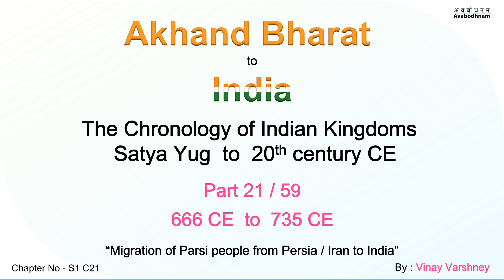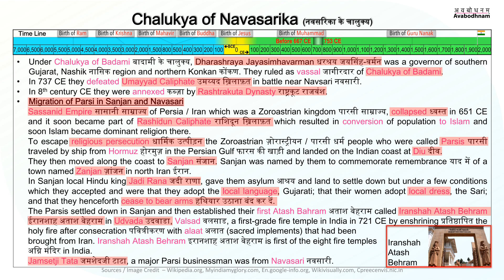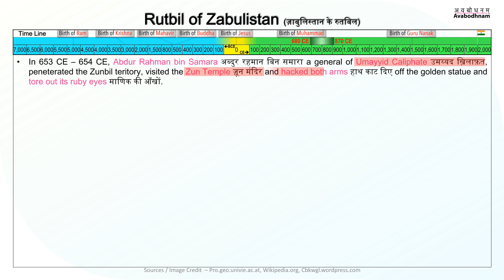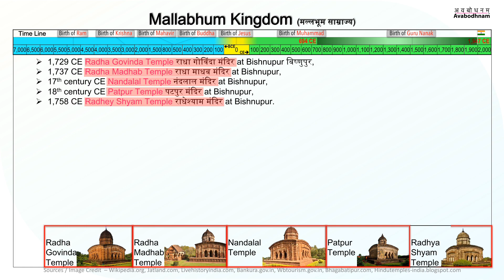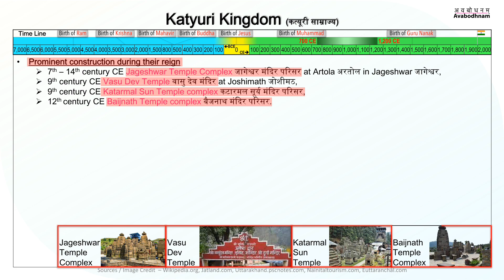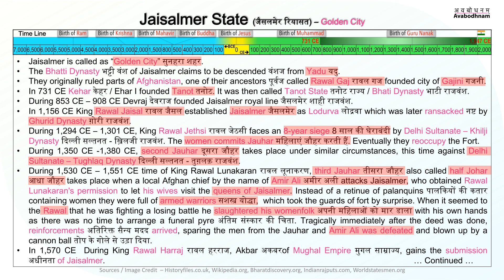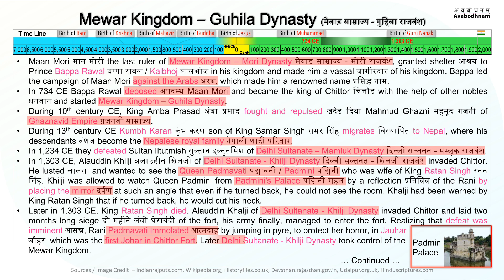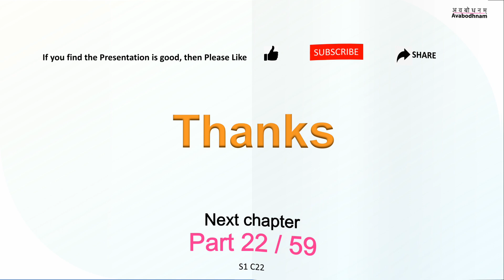S1C21 : Akhand Bharat to India - Chronology of Indian Kingdoms. Part 21 / 59 - Indian History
This is Part 21 / 59. It will cover 666 CE  to  735 CE. This period is known for “Migration of Parsi people from Persia / Iran to India”
Manavantar-Incarnation of Lord Vishnu as Prithu, Matsy
BCE-Incarnation of Lord Vishnu as Kurm, Varah, Narasimh
BCE-Chandragupta start ruling Magadha Kingdom
BCE-Vikramaditya start ruling Malwa Kingdom
BCE-220 CE-Birth of Prophet Jesus Christ
CE-Shri Gupta establish Gupta Empire
CE-1st Central Asian Hun invasion of India
CE-Indravarman establish Eastern Ganga Empire
CE-1st Islamic Arabian invasion of India by Rashidun Caliphate
CE-Migration of Parsi people from Iran to India
CE-Tomar Dynasty re-establish Dhillika / Delhi
CE-Kohinoor diamond looted from Temple of Kakatiya Dynasty
CE-Vijayalaya establish Medieval Chola Empire
CE-Tailapa establish Western Chalukya Empire
CE-1st Sindhi Soomra Dynasty convert to Islam
CE-Hemanta Sena establish Sena Empire
CE-Genghis Khan establish Mongol Empire
CE-Chaolung Sukapha establish Ahom Kingdom
CE-Sundara Pandya establish Pandya Second Kingdom
CE-1st Ethiopan rule Jaunpur Sultanate
CE-Birth of Shri Guru Nanak Dev
CE-2nd Ethiopan / Habshi Dynasty rule Bengal Sultanate
CE-Portuguese India established in Kollam
CE-Babur establish Mughal Empire 1st time
CE-Sher Shah Suri establish Sur Empire
CE-Humayun establish Mughal Empire 2nd time
CE-Karrani Dynasty starts ruling Bengal Sultanate
CE-British East India Company arrives in India
CE-Venkoji establish Thanjavur Maratha Kingdom
CE-Pilaji Rao Gaekwad establish Baroda State
CE-Malhar Rao Holkar establish Indore State
CE-Raghuji Bhonsle establish Nagpur Kingdom
CE-Ranjit Singh establish Sikh Empire
CE-Sudarshan Shah establish Tehri Garhwal State
CE-Gulab Singh establish Jammu & Kashmir State